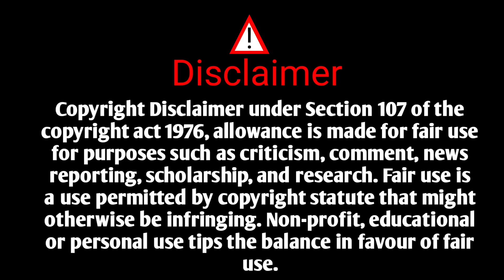उपकाराची फेड | साहित्यरत्न अण्णाभाऊ साठे | बरबाद्या कंजारी| भाग १ | Upkarachi fed | @granthwani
नमस्कार मित्रांनो आज मी तुम्हाला साहित्यरत्न अण्णाभाऊ साठे लिहित बरबाद्या कंजारी
               आज आपण उपकाराची फेड भाग १ पाहणार आहोत

annabhau Sathe Novel
Fakira Kadambari
स्मशानातिल सोन
अण्णाभाऊ साठे कादंबरी
Chalat Mad
Yeda Narya
Dada Navhi
Bolak Mundak
# Chirag Nagarchi Bhute

1)

                                     Shivaji khandare